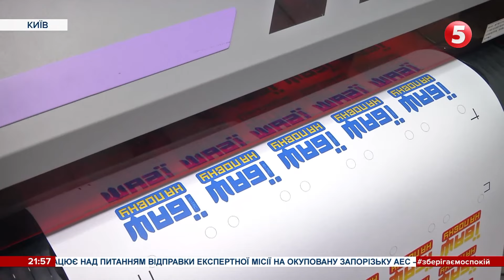Звук швейних машин не замовкає: як шиють амуніцію для українських військових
Зелений піксель та український стяг на шевроні. Одягнути українського бійця у військову форму коштує близько 50 тисяч гривень. Пошиття амуніції - справа копітка і потребує чималих зусиль та потужностей, аби одяг справді був якісним. Один з українських виробників нині шиє комплекти для бійців. Лідія Середюк побувала на виробництві і бачила процес на власні очі.